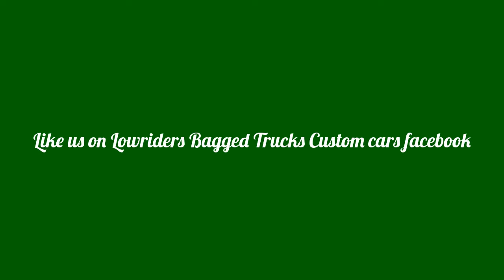1964 Chevy Impala Lowrider